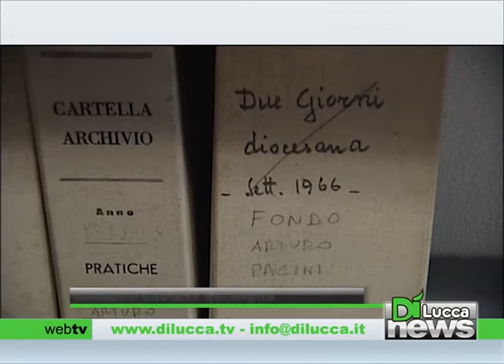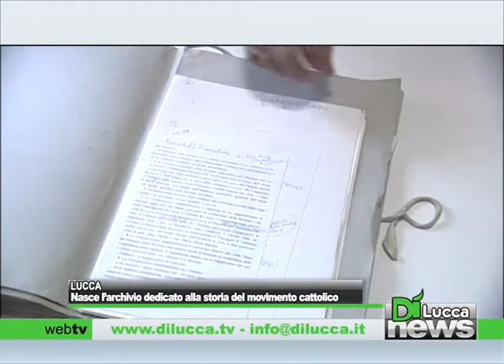Nasce l'archivio dedicato alla storia del movimento cattolico lucchese - Dì News - 4 settembre 2014